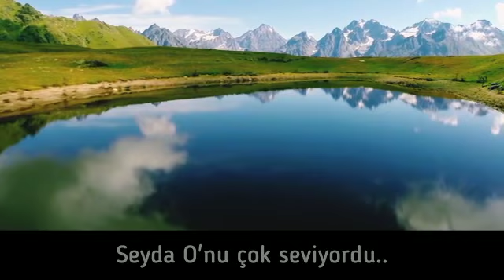KEŞKE SEYYİD CABİR GİBİ OLSAYDIM